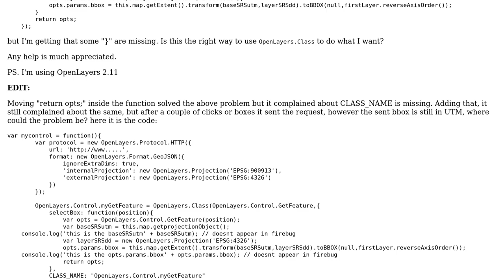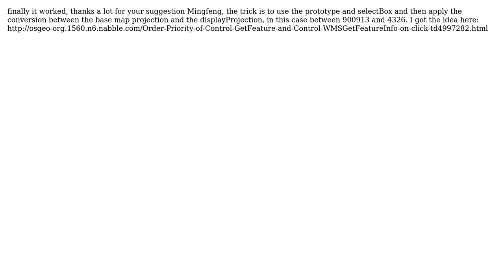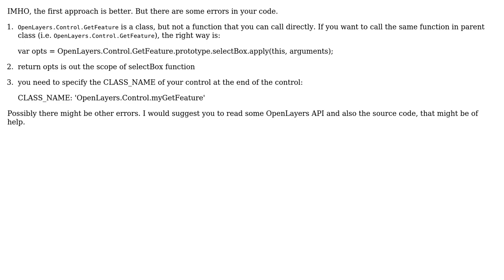GIS: OpenLayers.Class with OpenLayers.Control.GetFeature (2 Solutions!!)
GIS: OpenLayers.Class with OpenLayers.Control.GetFeature

With thanks & praise to God, and with thanks to the many people who have made this project possible! | Content (except music & images) licensed under CC BY-SA | Music | Images & others | With thanks to user til user mfdev user Gery and the Stack Exchange Network Trademarks are property of their respective owners. You are responsible for your own actions.